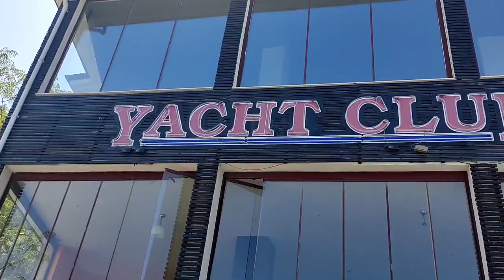Turunç Amos Travel